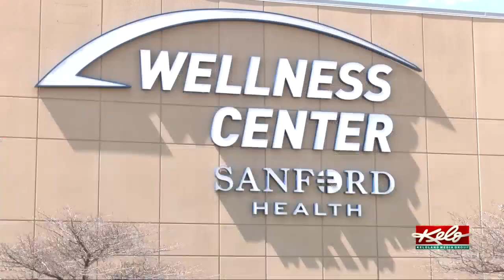$77 million Sioux Falls aquatics bond vote delayed